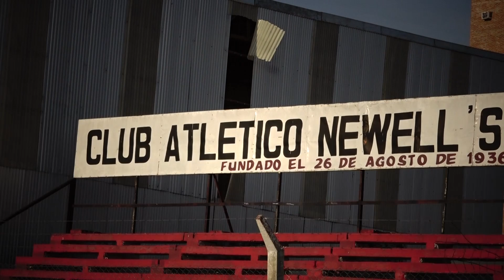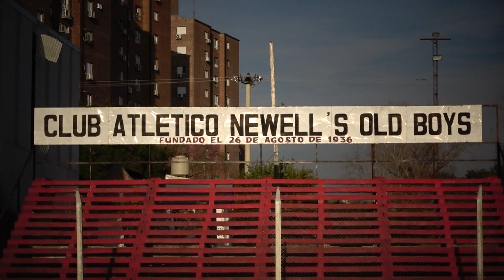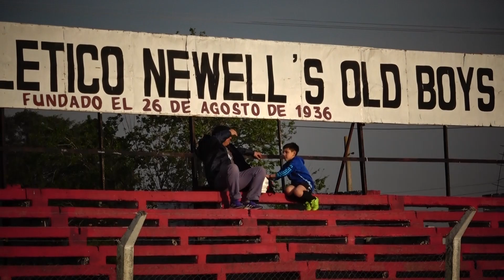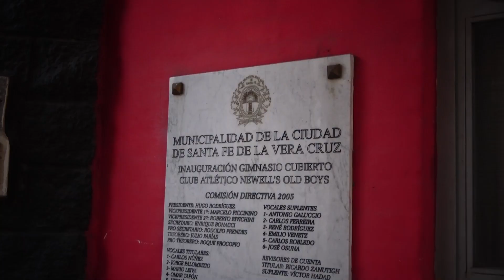Newell's Old Boys de barrio Roma parte 1 - ATP 17 09 24